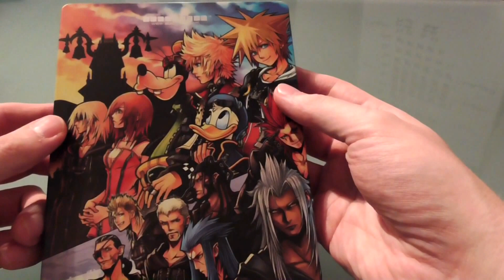ZERO CHANNEL ★ Kanal Trailer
Song: Two Steps From Hell - Winterspell